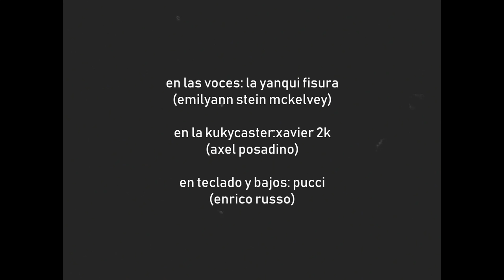¡Shorts! y Emily And en Gier -- 23/02/19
0:20 Plaza Once/EMMCE
6:14 Para que te cures...Lambom
10:33 Devil's Advocate (Emily And)
15:03 Know No Other (Emily And)
19:40 La Segunda Primavera (Emily And)
22:56 Comida Fría
27:52 32!